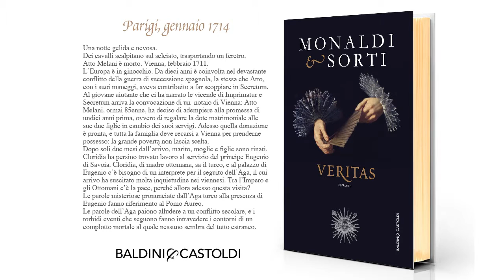VERITAS 5 - Resurrexit (Emperor Joseph I)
Soundtrack di VERITAS, il seguito dei bestseller mondiali IMPRIMATUR e SECRETUM
(English edition: Polygon 2013): 5 - Resurrexit (p. 113)